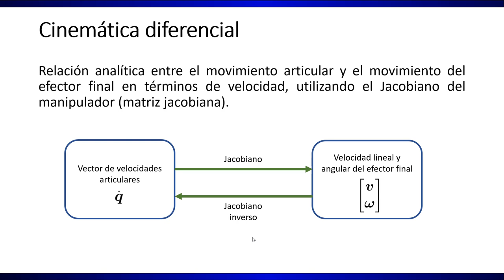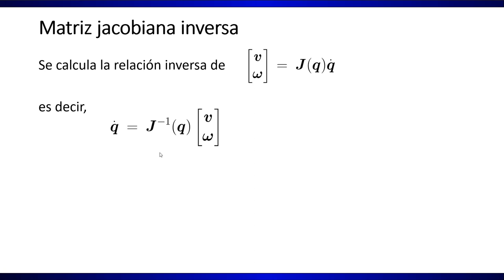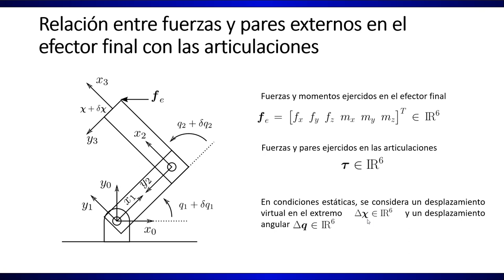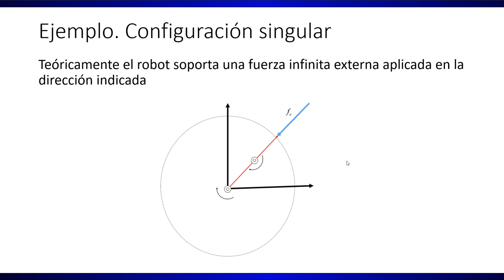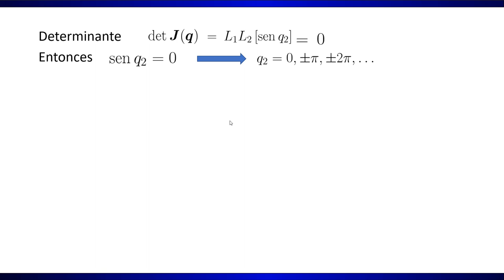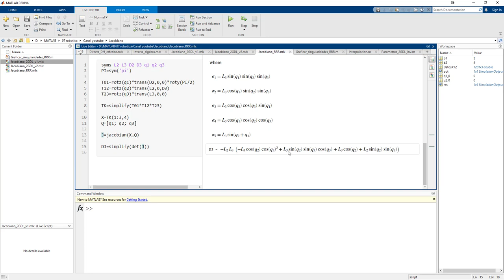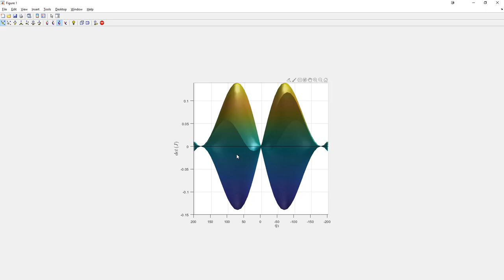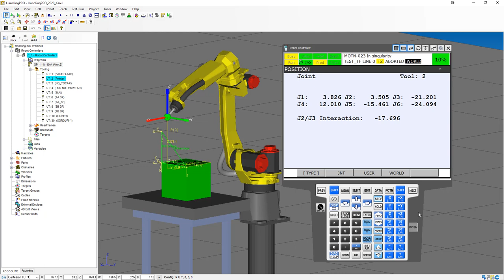Cinemática diferencial, jacobiano analítico y configuraciones singulares del robot (con ejemplos)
En este video te muestro la teoría referente a la matriz jacobiana:
* Jacobiano analítico y cinemática diferencial
* Singularidades
* Relación entre fuerzas externas al robot y torques de las articulaciones.
Además, analizo un par de ejemplos.

Video original usado como ejemplo de las configuraciones singulares para el robot 6R tipo PUMA: